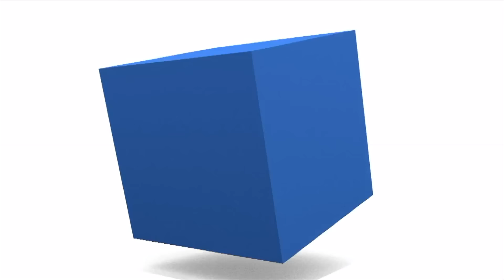【台風10号】来週、日本列島縦断のおそれ・荒天に警戒を（名称：(サンサン) 2024.08.23 10:00）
8月23日(金)9時現在、台風10号(サンサン)はマリアナ諸島を北上しています。発達を続け、今朝3時には風速25m/s以上の暴風域が出現しました。